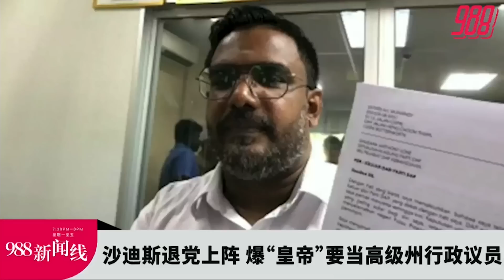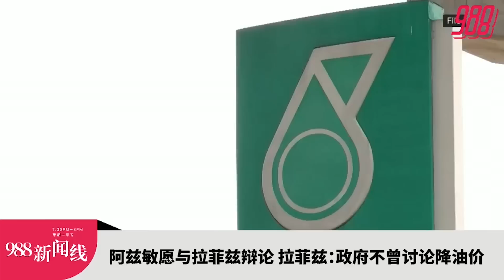《988新闻线》：2023年7月28日 槟火箭候选人名单，州推荐与中央敲定人选不同！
988新闻线 ｜ 槟州行动党候选人名单争议继续延烧，槟州行动党主席曹观友证实，州推荐与中央敲定人选确实不同！
经济部长拉菲兹否认，政府将在下月下调RON95汽油价格，更表示，内阁不曾讨论降油价。
更多精彩新闻，请留守988新闻线！主播：馨蕊